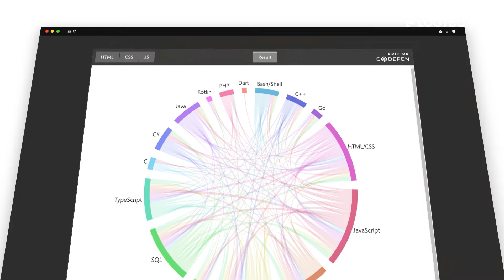LOGYBOX #7: JavaScript Jadi Bahasa Pemrograman yang Paling Banyak Digunakan?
JavaScript adalah bahasa pemrograman tingkat tinggi yang digunakan untuk mengembangkan aplikasi web interaktif. Ia sering digunakan untuk menambahkan fungsionalitas dinamis pada halaman web, seperti mengontrol perilaku elemen HTML, berinteraksi dengan pengguna melalui formulir, membuat animasi, mengambil dan memanipulasi data dari server, serta mengimplementasikan logika bisnis kompleks. JavaScript di tahun 2021 menjadi bahasa pemrograman paling populer menurut hasil survey Stack Overflow, kok bisa ya?😱

Ternyata selain karena bisa digunakan untuk Back End dan juga Front End, JavaScript juga memiliki banyak kelebihan lainnya, lho!

Di episode LOGYBOX kali ini, MinBox akan bahas alasan JavaScript bisa jadi bahasa pemrograman terpopuler. Tonton video ini sampai habis ya!🤠

00:00 : Opening
00:31 : Hasil survey stack overflow
00:47 : Website yang menggunakan JavaScript
00:58 : Alasan JavaScript bisa jadi bahasa pemrograman populer
01:55 : Tempat belajar JavaScript

Checkout sekarang!